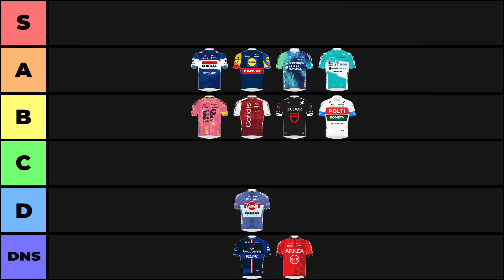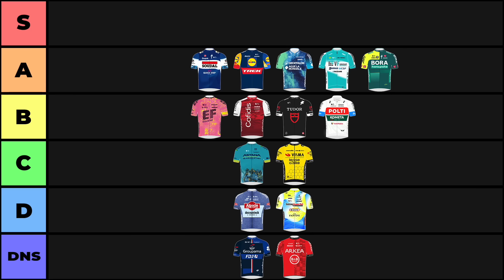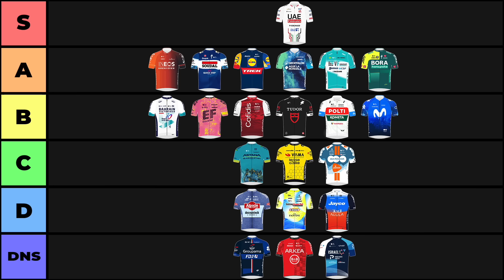RANKING EVERY TEAM at GIRO D'ITALIA 2024 - Tier List